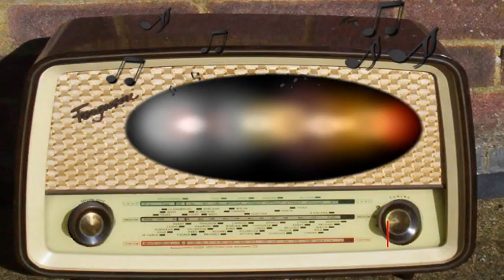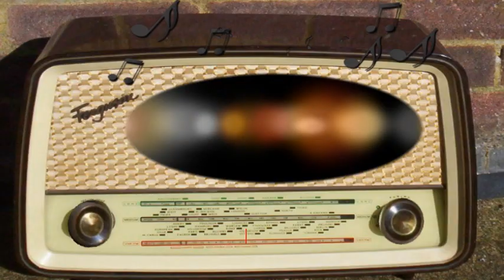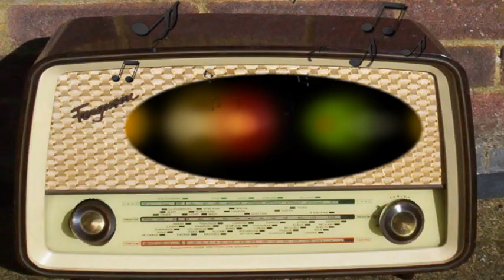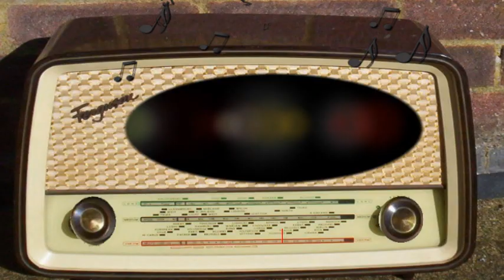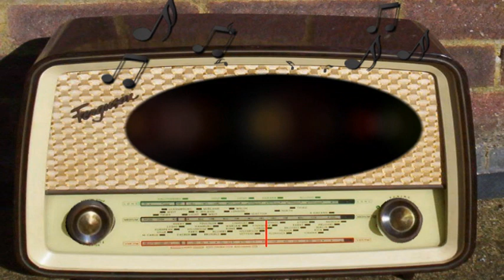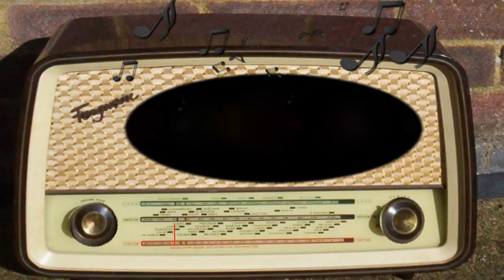NBC University Theater: Alice in Wonderland (December 26th, 1948)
Episode 21.